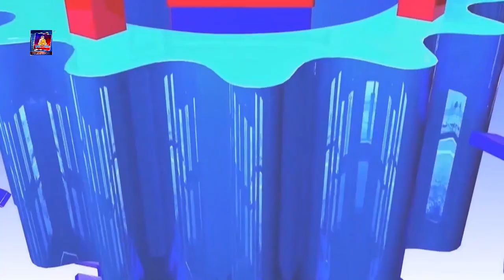नेकपा एमालेका तर्फबाट प्रदेश सभा सदस्यका लागि समानुपातिक उम्मेदवार ज्ञानु खत्री